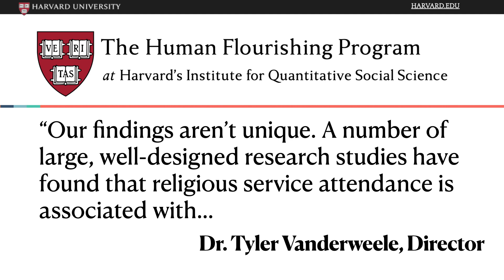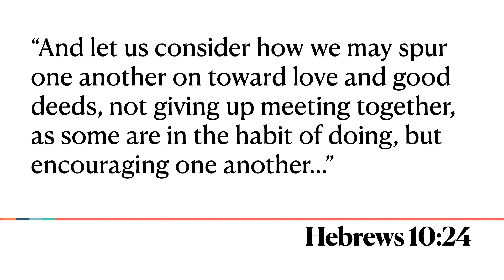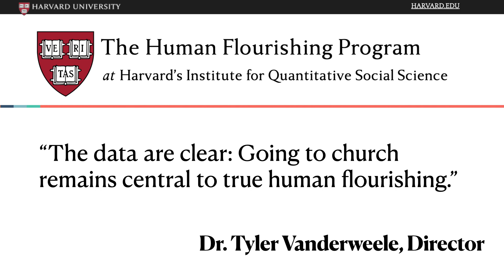Video Devo 2023 06 02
What does science say about whether religion is good for you? Rene has data from Harvard today!